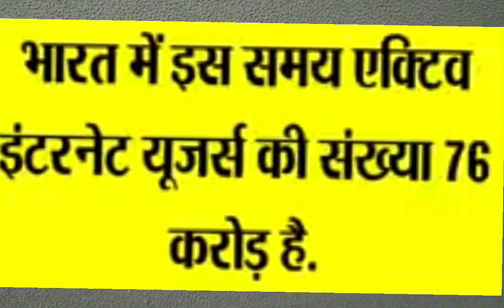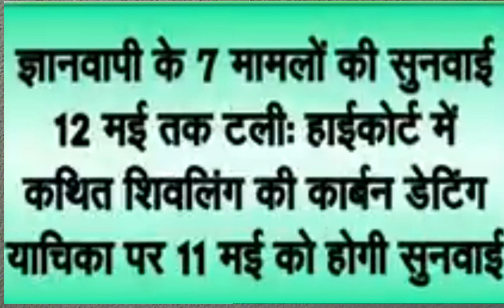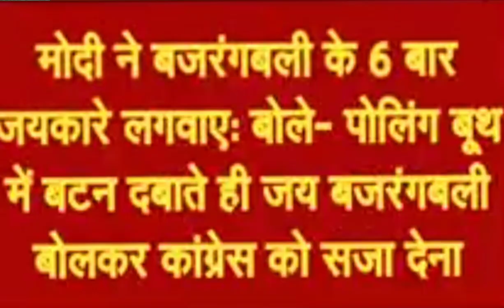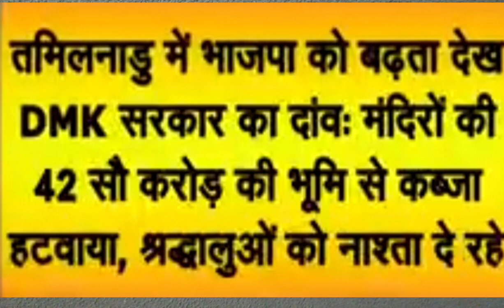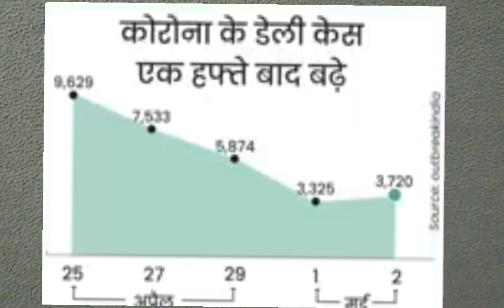RKS DEAF NEWS 04/05/2023 Part 2